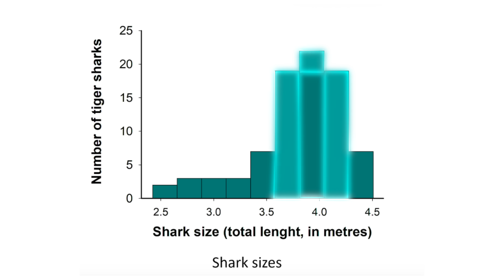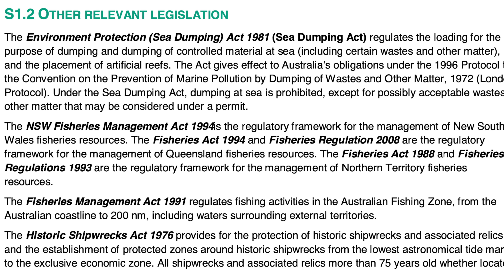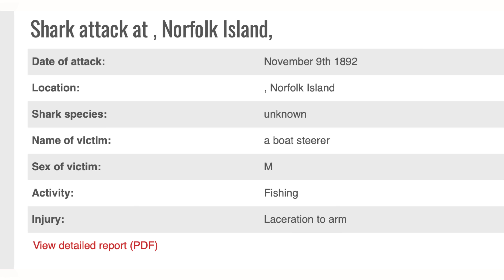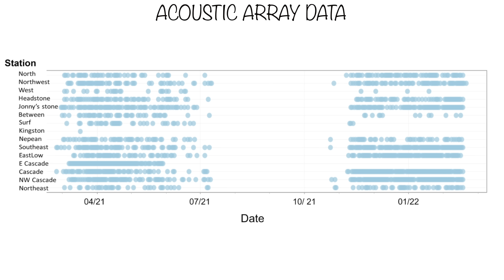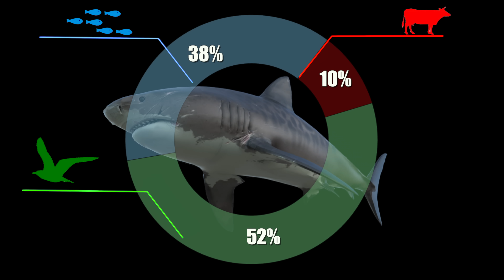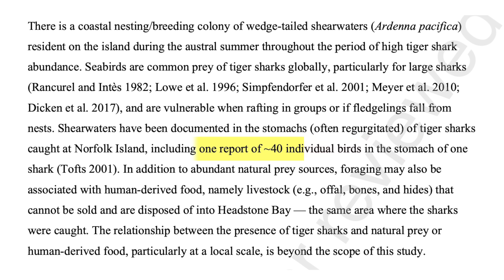Tiny Island Has the BIGGEST Tiger Sharks You've Ever Seen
Join shark scientist Kristian Parton as he investigates the GIANT Tiger Sharks of Norfolk Island, and exactly what is making them so big here.